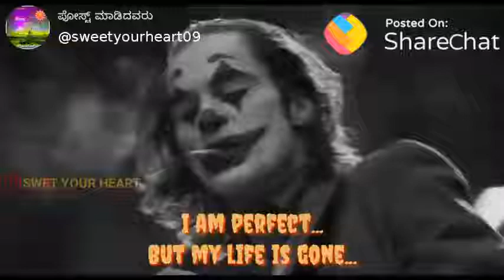Feeling Life | I am perfect but my life is gone...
sharechat video :- sweet_your_heart_09